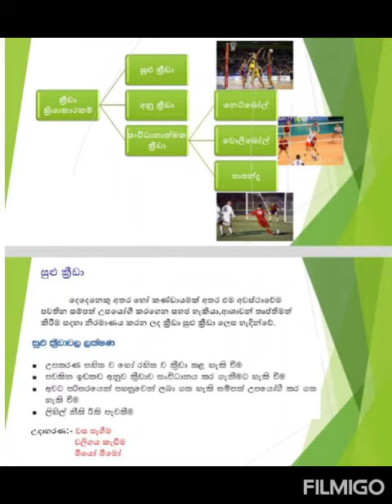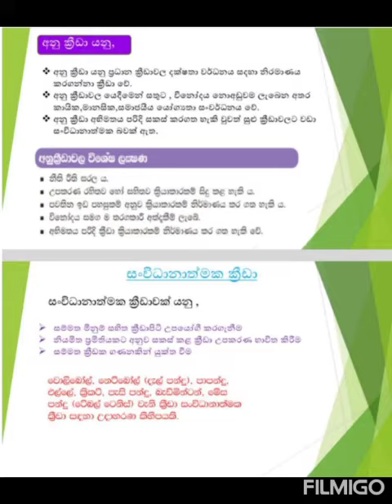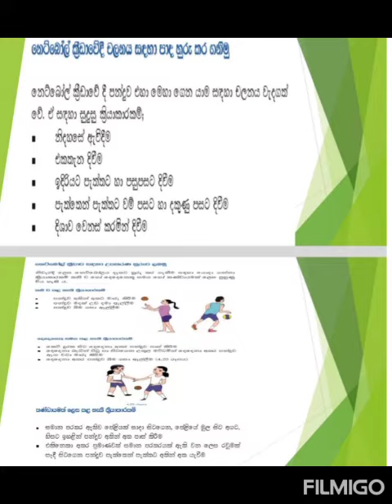06 ශ්‍රේණිය විවේකය විනෝදයෙන් ගත කිරීමට ක්‍රීඩා කරමු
06 ශ්‍රේණිය විවේකය විනෝදයෙන් ගත කිරීමට ක්‍රීඩා කරමු
කැලණිය ශ්‍රී ධර්මාලෝක විද්‍යාලීය ශාරීරික අධ්‍යාපනය අංශය